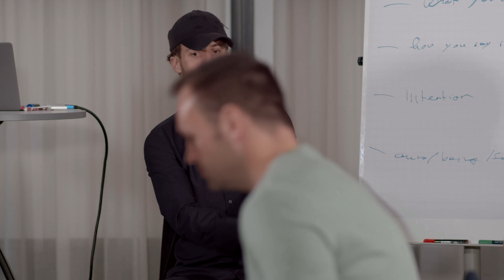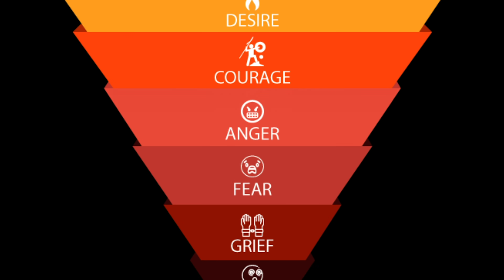How To Draw State From Within: How To Be Confident In Any Social Situation!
How to be confident in ANY situation... A clear-cut, easy-to-follow process!

His record-breaking programs Transformation Mastery, Transformation Mastery Live, Transformation Mastery Live Advanced, Transformation Mastery Academy & Transformation Mastery Mentoring help people around the world achieve the HEALTH, WEALTH, RELATIONSHIPS & HAPPINESS they deserve by learning about the power of letting go and how to let go!

How To Draw State From Within: How To Be Confident In Any Social Situation! (Self Confidence Tips)

In this video, Julien Blanc (AKA Julien Himself) reveals how to build self confidence so that you can be more confident in yourself and be confident in any social situation!